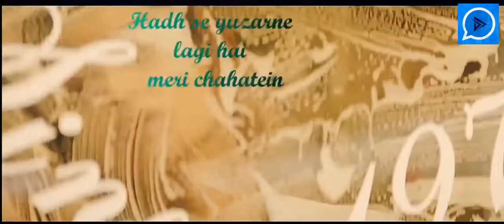💕Ik Vaari Aa💕 - Raabta (Special Line) whatsapp status video from KK Status Addition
IK VAARI AA ( SPECIAL LINE) WITH LYRICS RAABTA – ARIJIT SINGH

Song Lines:-
Yeh ishq ki inteha
Lene lagi imtehaan
Hadh se guzarne lagi hai meri chahatein

Dhadkan ki betaabiyan
Karne lagi ilteja
Lag ja gale se zara
Toh mile rahatein..

KK Status Addition